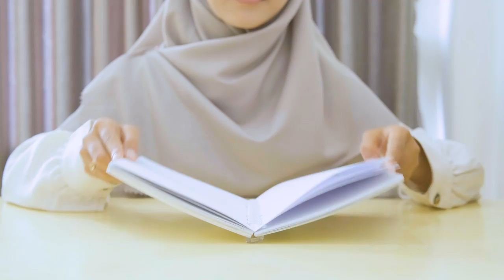Profil Pesma KH Mas Mansur UMS 2023